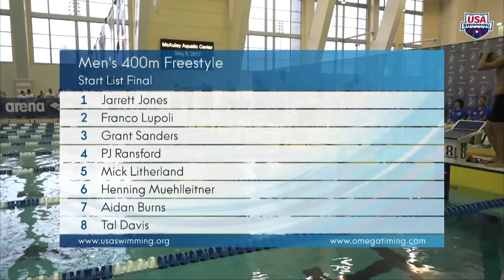Men’s 400m Free B Final | 2017 arena Pro Swim Series at Atlanta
1 4 RANSFORD PJ CW-MI 0.70 3:55.91
50m (4) 27.90
29.63
100m (2) 57.53
29.69
150m (2) 1:27.22
30.16
200m (1) 1:57.38
29.58
250m (1) 2:26.96
30.09
300m (1) 2:57.05
30.03
350m (1) 3:27.08
28.83
2 6 MUEHLLEITNER Henning GER 0.81 3:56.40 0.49
50m (7) 28.03
29.89
100m (5) 57.92
30.12
150m (3) 1:28.04
30.57
200m (4) 1:58.61
29.63
250m (2) 2:28.24
29.92
300m (2) 2:58.16
30.65
350m (3) 3:28.81
27.59
3 5 LITHERLAND Mick DYNAGA 0.68 3:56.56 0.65
50m (5) 27.92
30.14
100m (6) 58.06
30.07
150m (4) 1:28.13
30.39
200m (3) 1:58.52
30.09
250m (4) 2:28.61
30.22
300m (3) 2:58.83
29.74
350m (2) 3:28.57
27.99
4 7 BURNS Aidan UN02PC 0.73 3:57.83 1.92
50m (3) 27.76
30.06
100m (4) 57.82
30.67
150m (6) 1:28.49
30.30
200m (6) 1:58.79
30.17
250m (5) 2:28.96
30.26
300m (4) 2:59.22
29.91
350m (4) 3:29.13
28.70
5 8 DAVIS Tal TG-SC 0.67 3:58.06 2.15
50m (6) 28.02
29.74
100m (3) 57.76
30.39
150m (5) 1:28.15
30.57
200m (5) 1:58.72
30.74
250m (6) 2:29.46
30.84
300m (7) 3:00.30
29.70
350m (5) 3:30.00
28.06
6 1 JONES Jarrett UN01KY 0.71 3:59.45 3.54
50m (8) 28.08
30.21
100m (8) 58.29
30.55
150m (8) 1:28.84
30.76
200m (8) 1:59.60
30.37
250m (7) 2:29.97
30.31
300m (6) 3:00.28
29.92
350m (6) 3:30.20
29.25
7 3 SANDERS Grant SPA-FL 0.69 4:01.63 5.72
50m (1) 27.47
29.72
100m (1) 57.19
29.95
150m (1) 1:27.14
30.84
200m (2) 1:57.98
30.48
250m (3) 2:28.46
31.68
300m (5) 3:00.14
30.87
350m (7) 3:31.01
30.62
8 2 LUPOLI Franco AZFLFG 0.64 4:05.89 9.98
50m (2) 27.74
30.50
100m (7) 58.24
30.56
150m (7) 1:28.80
30.75
200m (7) 1:59.55
30.92
250m (8) 2:30.47
31.19
300m (8) 3:01.66
31.33
350m (8) 3:32.99
32.90